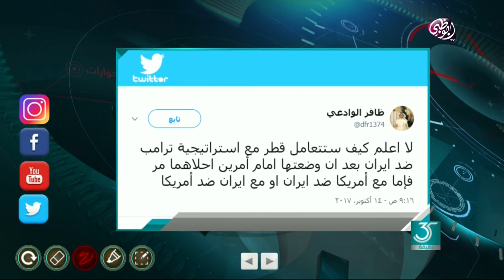مغردون علقوا على الاستراتيجية الجديدة لترامب على منصات التواصل نتعرف على بعضها - 35 دقيقة